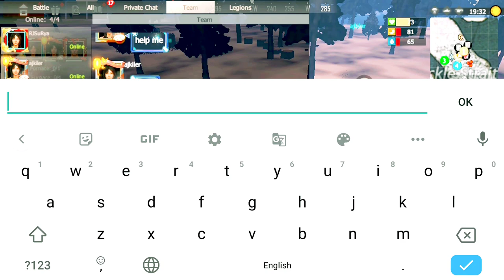हम आज दुबारा से अपना घर बनायेंगे || Last Day Rules Survival Hindi Gameplay Day-#7 ||Gaming with Ank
VIDEO TITAL: - हमने दुबारा से अपना घर-बार बसा लिया 🤗 || Last Day Rules Survival Hindi Gameplay Day-#7 || Gaming with Ank
                     What's up Friends 😁✌️😜.Bhai Aaj Aapke Bhai Ne Dubara Se Apna Legion Base Ready Kr Liya Hai 🤗 ,Aap comments jarur karna😀, Accha lage to Support jarur Karna Aur Bhi New Videos ke liye SUBSCRIBE & Well Icon Press Kar Lo, (🕵️Ye Toh Abhi Sirf Shuruaat Hai, Aage - Aage Dekho Abhi Hota Hai Kya😜), Aage Jo Hua 🤩 Janne ke liye puri Video 👍 Dekhe | Mast Maza Aayega😜

⚡IGNORE TAGS 😁